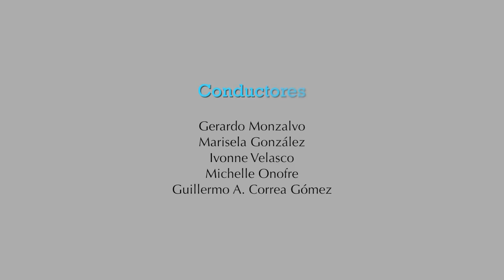Voz Es...Historias de Vida Parte II